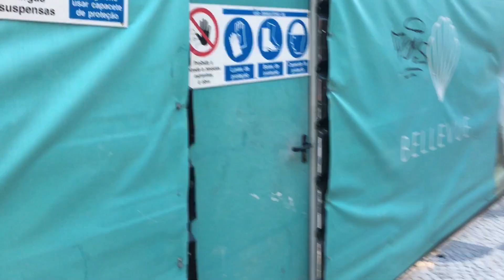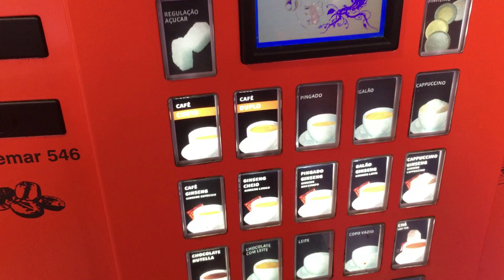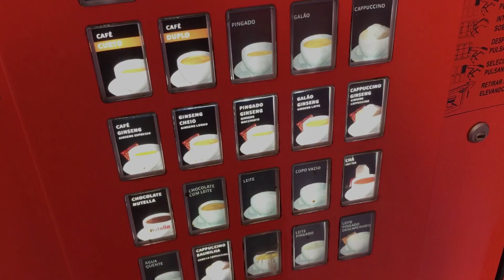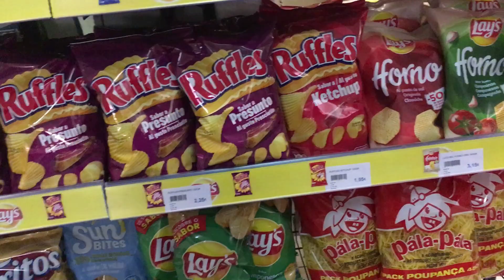UM DIA COMIGO NA OBRA EM PORTUGAL, RESPONDI AS PERGUNTAS DOS SEGUIDORES - Kayque Prado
Eae rapaziada, tudo bem com vocês?

No vídeo de hoje vou mostrar mais um pouco do meu trabalho em obra aqui em Portugal e aproveitei um tempinho do almoço e respondi algumas perguntas dos seguidores...

Acompanha ai e ja deica aquele LIKE pra fortalecer o canal!

CONTATO PARA PARCERIAS
✅ ABRA sua conta WISE e peça seu CARTÃO internacional SEM CUSTO! 👇🏻